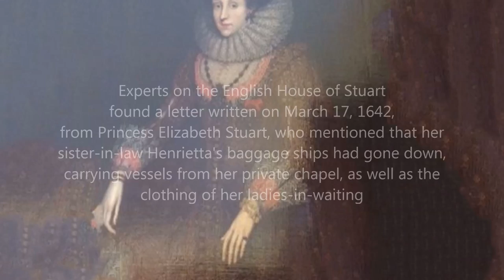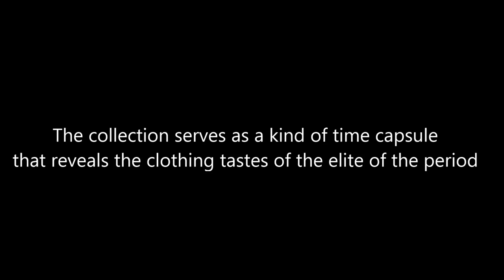17th-century dress recovered from shipwreck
In August 2014, the Texel Diving Club recovered a box filled with perfectly preserved clothing from a 17th-century shipwreck under the sands of the Wadden Sea near the island of Texel off the coast of North Holland.
A silk damask gown in near-perfect condition was recovered along with a jacket, silk bodices woven with gold and silver thread and silk knee socks. Other artifacts were recovered from the shipwreck such as Italian pottery, a silver gilt vessel, a red velvet pouch embroidered with silver thread that contained a two-sided lice comb made of cow horn, pomanders (spheres with pleasant-smelling contents to offset foul odors) and a number of leather book covers. One of them is stamped in gold with the coat of arms of King Charles I.
Historians believe that the lady who wore this lavish wardrobe was likely the Scottish lady-in-waiting Jean Kerr, Countess of Roxburghe the confidante of English Queen Henrietta Maria. Experts on the English House of Stuart found a letter written on March 17, 1642, from Princess Elizabeth Stuart, who mentioned that her sister-in-law Henrietta's baggage ships had gone down, carrying vessels from her private chapel, as well as the clothing of her ladies-in-waiting.
The collection serves as a kind of time capsule that reveals the clothing tastes of the elite of the period.